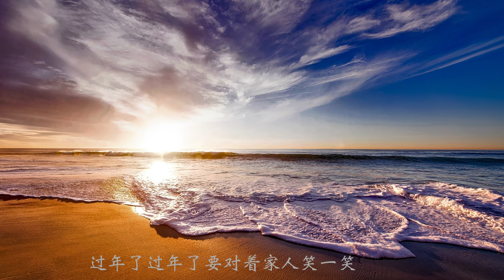陳偉霆 /張藝興/寶石Gem - 過年迪斯科